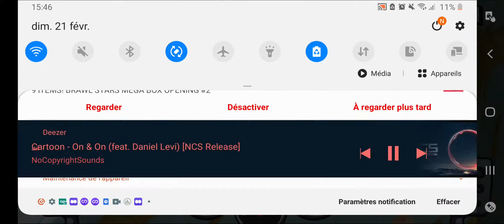New team event"Round Two"